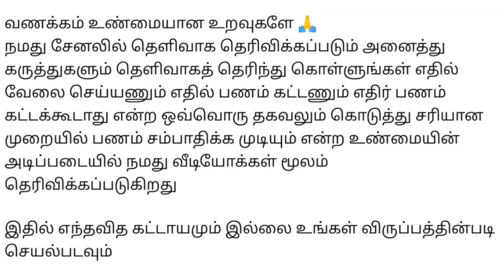வீட்டில் இருந்து பேனா பேக்கிங் செய்ய ஆண்கள்,பெண்கள் தேவை / மாதம் ₹30,000 வருமானம் பெறலாம் / 2023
⭕️ பேக்கிங் வேலைக்கு தொடர்பு கொள்ள வேண்டிய எண் : 📌📌

நமது சேனல் -இல் போடப்படும் வேலைவாய்ப்பு செய்திகள் கீழ் குறிப்பிடப்பட்டுள்ளன 👇👇👇👇

📣Women Jobs
📣Mobile Jobs
📣Online Jobs

@Hiii Universe  👈👈👈